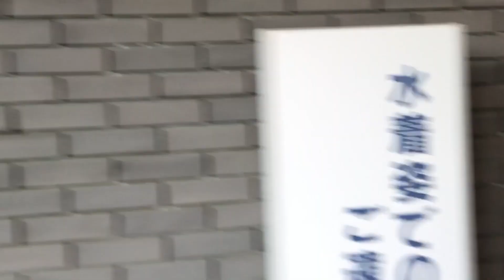the chiba hotspring and beach perfect in winter season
MY VIDEOS IS ALL ABOUT NATURES,LIFESTYLE,EXCESS FUNNY VIDEOS ON LIVE